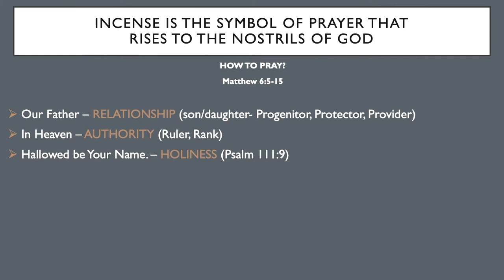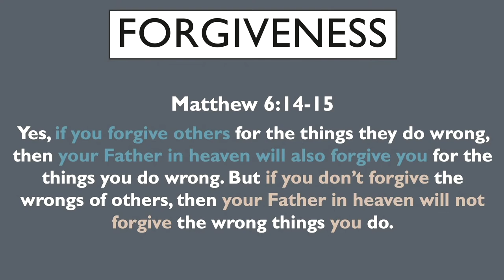Wifi Dealing with Prayer Connection | The Who, What, and How of Prayer | Pastor David Outing